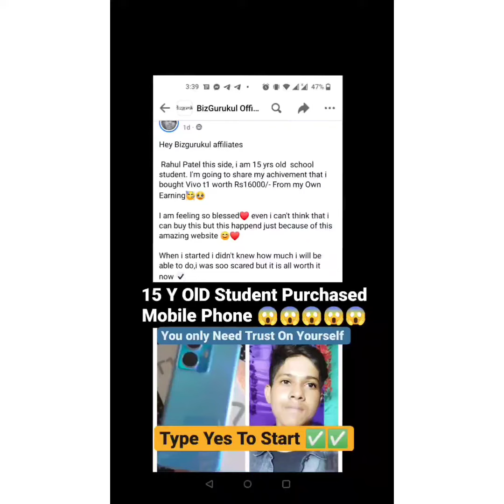15 Year Old Student Purchased Mobile 😱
15 Year Old Student Purchased Mobile 😱

Only For Indian

15 Year Old Student Purchased Mobile 😱

student earning from Bizgurukul
Bizgurukul money Idea
money from Bizgurukul
15 saal ke bachhe ne mobile kharida
mobile kaise kharide
mobile kharidne liye paise kaise arrange kare
mobile kharidne ke tarike
Bizgurukul Student mobile